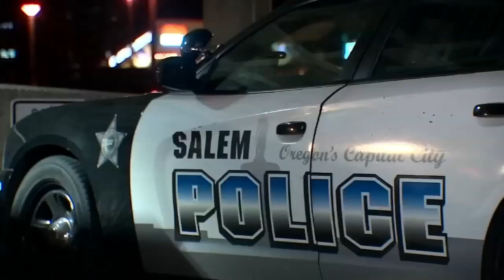Salem officer ambushed 1 year ago reflects on past year, upcoming 'survival anniversary'